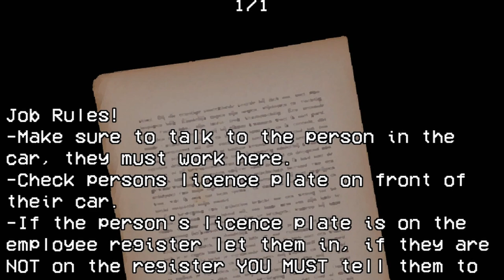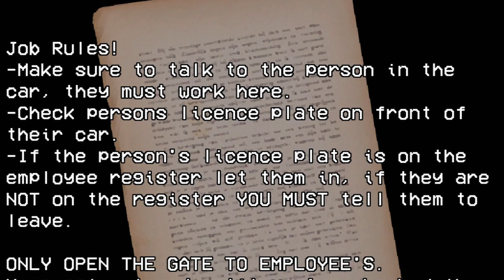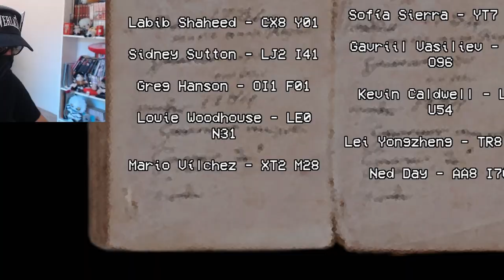This is What Night Shift is Like...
Night Shift is officially the worst job